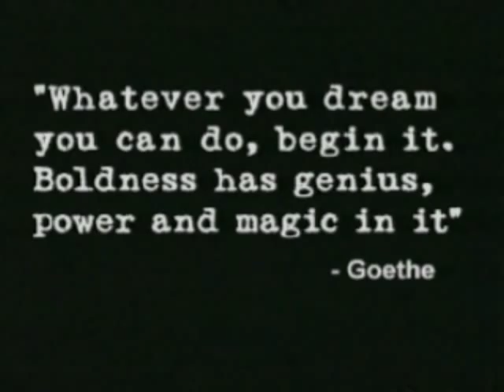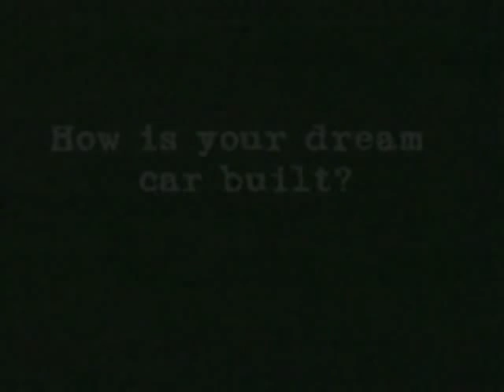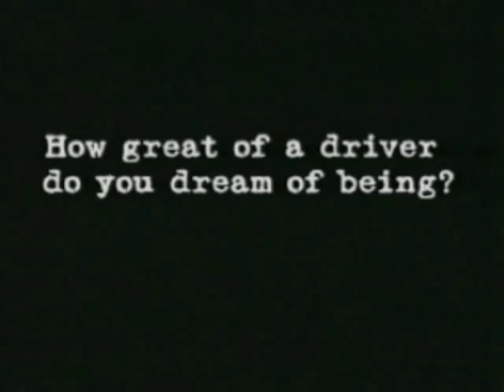Making of Gran Turismo 2 - interview with Kazunori Yamauchi [Polskie napisy]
Żeby oglądać z Polskimi napisami włącz adnotacje!

Producer of GT2 talk about how they making game, where they shoot photos of cars and how they record sound of them. Interesting thing for fans of that brilliant series. Sprawdź mój Twitch

Jeżeli podoba Ci się to co widzisz rozważ wsparcie rozwoju kanału

If you like what you see consider supporting the development of the channel